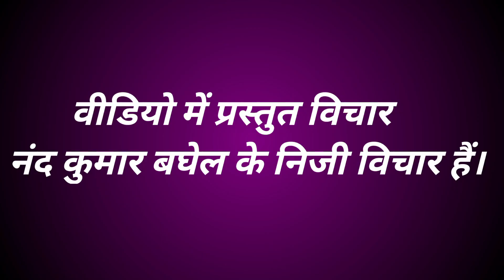Exclusive Interview Of Nand Kumar Baghel | Dr. Ratan Lal | Hemlata Mahishwar | AmbedkarNama 370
नंद कुमार बघेल से खास बातचीत